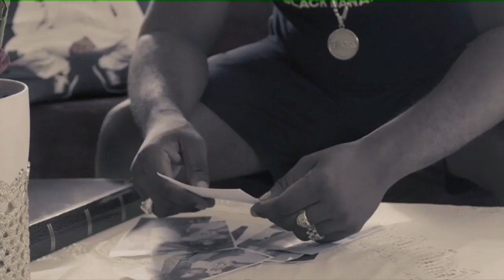Roberto Banel en dochter Dai Dai brengen ode aan de ouders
MManten Taki 14 nov. 2023